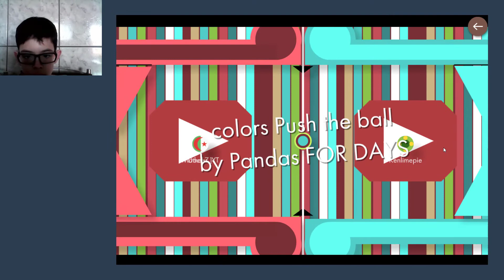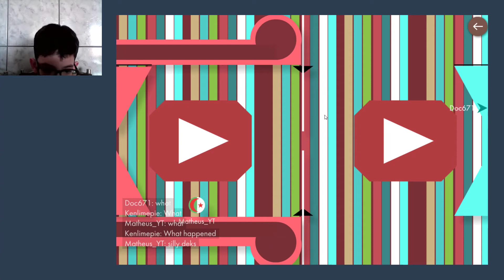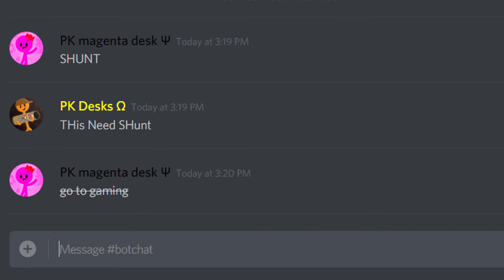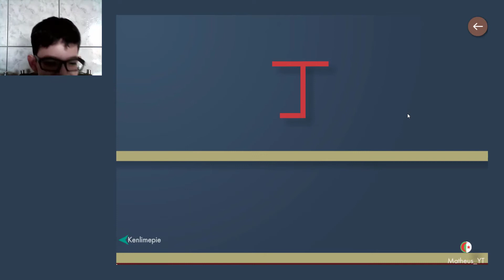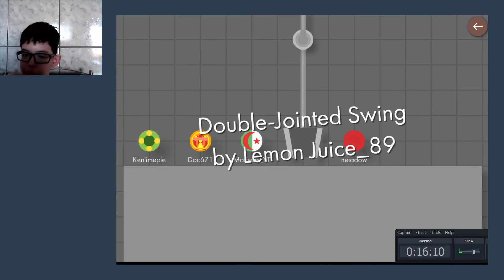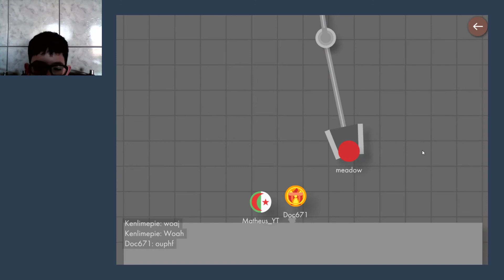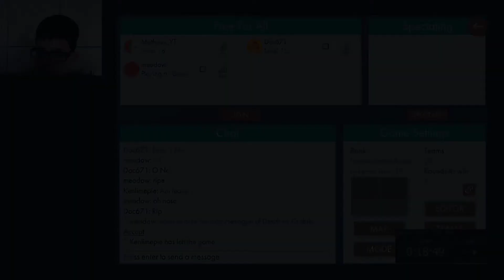Bonk.io Gameplay Episode #3 - New Maps!